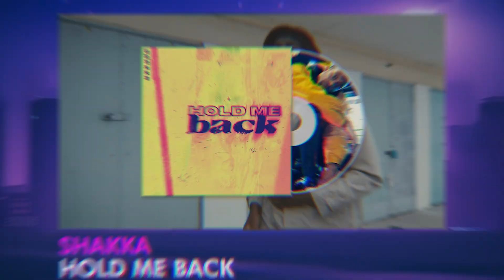JOSIE MAN // LAVIDA LOCA // RAY BLK // SHAKKA // WE PLUG 10 NEW MUSIC FRIDAY // OCTOBER 16, 2020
Follow We Plug Good Music - for the Best In New Music